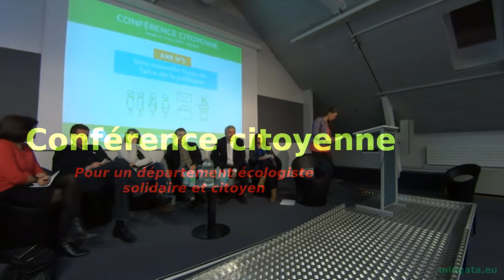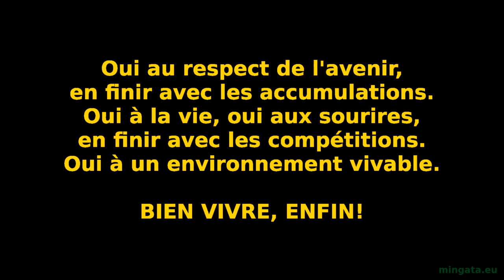Ghislaine - La politique autrement (Conférence citoyenne du 12 mars 2015)